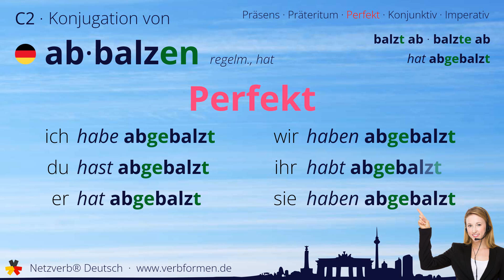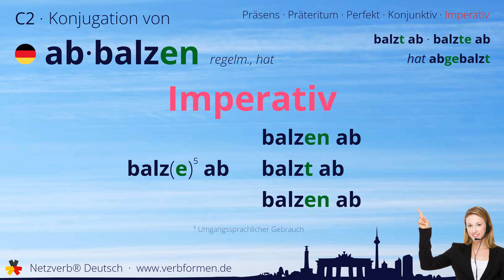Konjugation Verb „abbalzen“ (regelm., hat) - alle Zeitformen, Lernvideo, Tutorial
Die Konjugation des deutschen Verb „abbalzen“ (regelm., hat) in allen Zeitformen lernen und nachschlagen. Präsens, Präteritum, Konjunktiv, Imperativ und Perfekt des Verbs abbalzen mit Grammatik, Bedueutung und Übersetzung. Tutorial bzw. Lernvideo zum Lernen des Verbs geben. Das Verb gehört zum Wortschatz des Zertifikats Deutsch im Spachnivau C2.

Bedeutung: die Balz beenden

Übersetzung:

00:00 Einleitung
00:19 Stammformen
00:30 Präsens
00:46 Präteritum
01:01 Perfekt
01:21 Konjunktiv I
01:36 Konjunktiv II
01:52 Imperativ